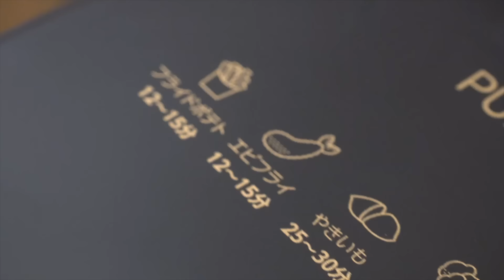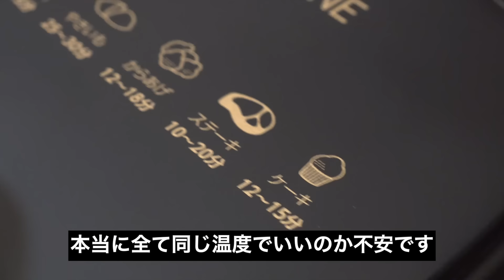ネットで4000円代で買える激安ノンフライヤーは本当に使えるのか？検証してみた！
皆さん秋から冬にかけてってやっぱり太りやすいですよね。
ブッチャーもお腹周りが気になり出しています。
今日はそんな方におすすめな4000円代で買えるノンフライヤーを検証してみます！
揚げずに揚げ物が食べれたらどんなに幸せか、、、
◇COSORI ノンフライヤーこちらも人気のようです！
◇揚げずにからあげ粉はこちら